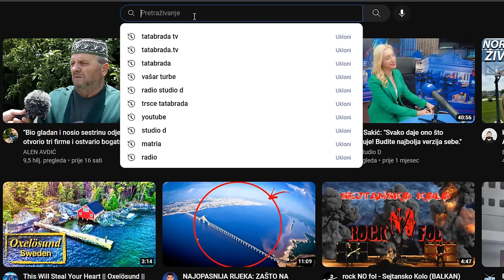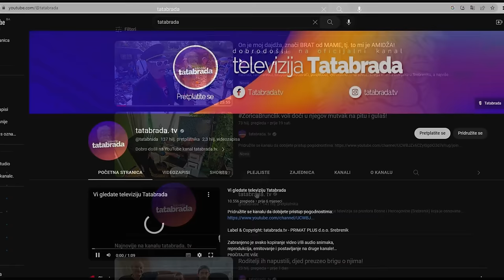Znaš kakav je bio život? Kada ti umru brat ili sestra kažeš HVALA BOGU! - Vesele Esma i Semka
ĆEHAJE B.B,
Srebrenik 75350